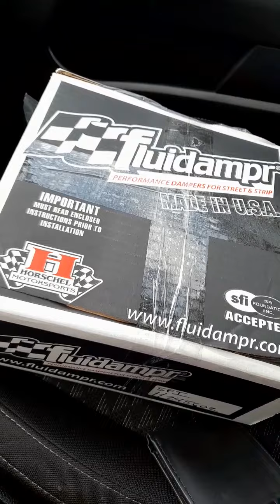Toyota tech. Mechanic desaster thanks * Fluidapr